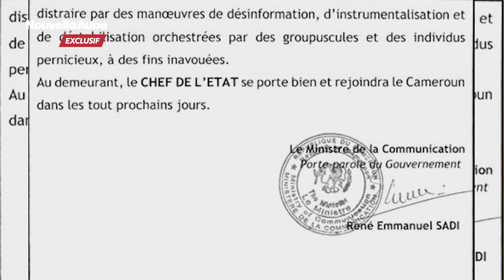Démenti sur la mort du Président Paul Biya: Entre rumeurs et réalités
Depuis plusieurs jours, le Cameroun est agité par des rumeurs concernant l’état de santé de son président, Paul Biya.

À 91 ans, le chef de l’État, au pouvoir depuis 1982, est devenu une figure emblématique, mais également controversée, de la scène politique africaine.

Les spéculations sur sa santé ont atteint leur paroxysme avec des allégations de son décès, ce qui a suscité une réaction rapide et ferme du gouvernement camerounais.